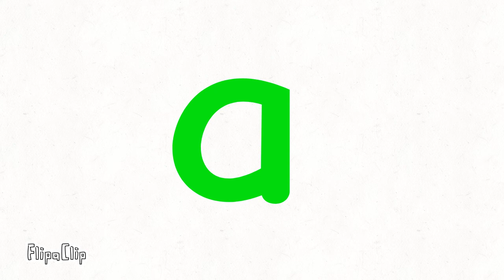May 4, 2020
FlipaClip - Lowercase letters